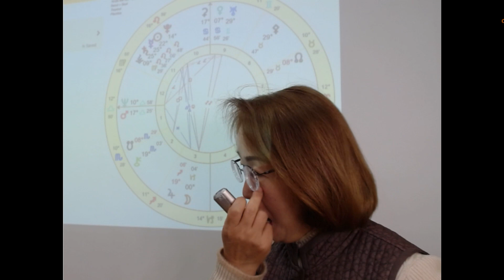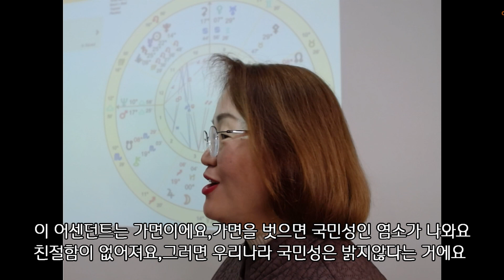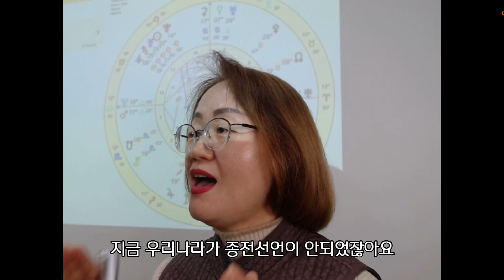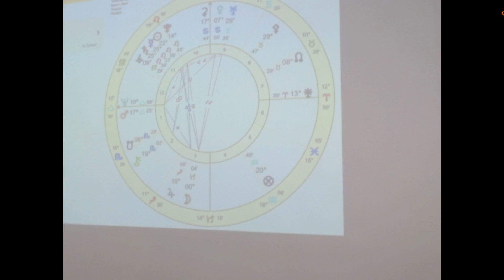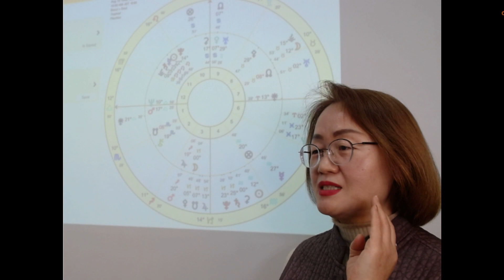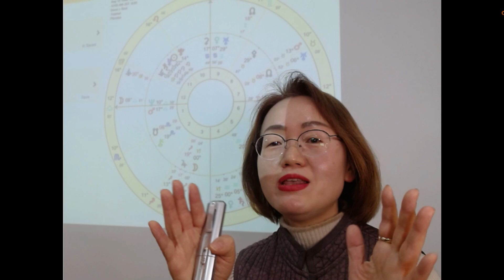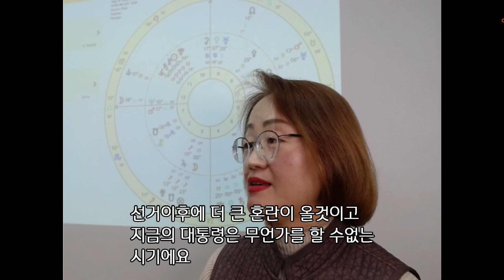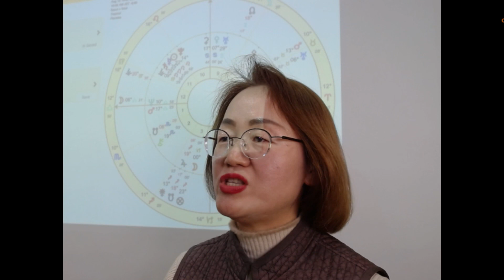대한민국의 총선,코로나19,해외여행ㅣ기존의 썩은것들이 다 드러나고 도려내질 것이다ㅣ염소자리→물병자리시대로(2023이후 재도약)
보수는 극치를 향할 것이며  그 여파로
총선에도 영향을 줄것이다(염소자리)
그러면서 기존의 썩은것(보수적 병페들)은
다 밖으로 드러날 것이다.
썩어 문드러져 거름이 될 것이다(진보의 시대로 가다)
다 드러나면서 도려내질 것이다(염소자리에서 물병자리시대로)
숨기면 숨길수록 더 드러날 것이며
물병자리시대로 넘어가는 2024년 이후, 대한민국은 한층 더
도약하는 행복한 번영의 국가로 나아갈 것이다

-국제주얼리디자인공모전동상
-불교전문주얼리회사 파파라챠 대표

★ 별자리연구소 -  서울 마포구 성산동 593-3 동우자인채스토리상암 204호
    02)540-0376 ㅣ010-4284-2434